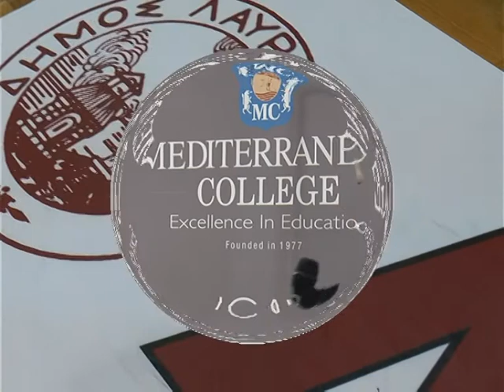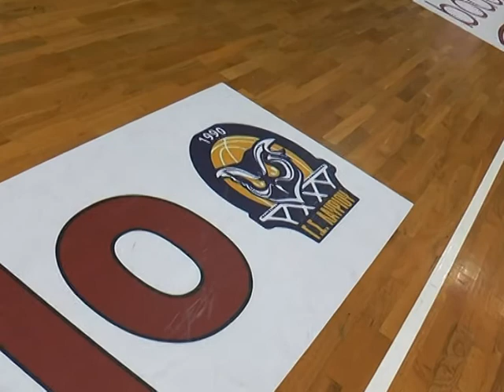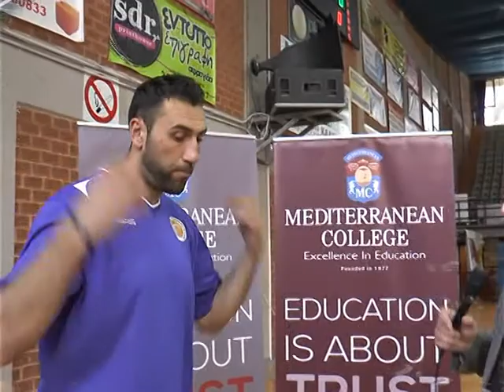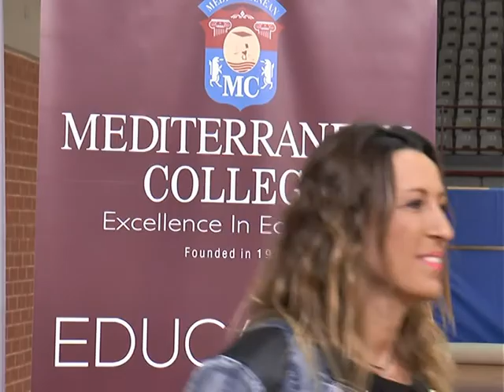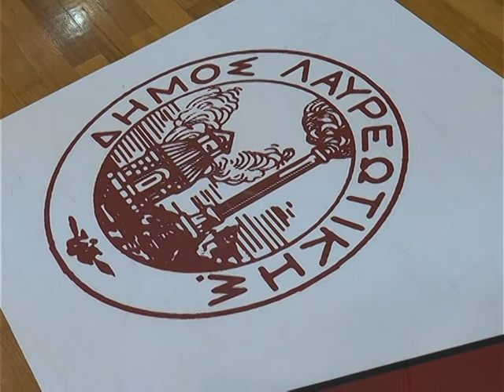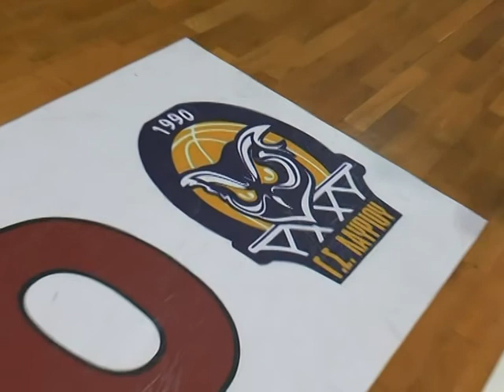ΚΑΕ ΛΑΥΡΙΟΥ: Δίνουμε ΄΄Ελπίδα΄΄ για ζωή!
Φιλανθρωπικός αγώνας Μπάσκετ: ΚΑΕ Λαυρίου – Σύλλογος Βετεράνων Καλαθοσφαιριστών Ελλάδας.
Δευτέρα 11 Απριλίου στις 5:30 μ.μ., Κλ. Γυμναστήριο Λαυρίου.

Έναν ξεχωριστό αγώνα μπάσκετ μεταξύ της ομάδας- έκπληξη της φετινής Basket league, ΚΑΕ Λαυρίου και του Συλλόγου Βετεράνων καλαθοσφαιριστών Ελλάδας, στον οποίο συμμετέχουν μερικοί από τους καλύτερους παίκτες της χώρας μας, θα έχουν την ευκαιρία να παρακολουθήσουν όσοι παρευρεθούν τη Δευτέρα 11 Απριλίου & ώρα 5:30 μ.μ. στο Κλειστό γυμναστήριο Λαυρίου.
 Η συνδιοργάνωση αυτή ανήκει στην ΚΑΕ Λαυρίου, το Σύλλογο Βετεράνων καλαθοσφαιριστών Ελλάδας και το MEDITERRANEAN COLLEGE και έχει ως στόχο την ενίσχυση της «ΕΛΠΙΔΑΣ», του Συλλόγου Φίλων Παιδιών με Καρκίνο και της Τράπεζας Εθελοντών Δοτών Μυελού των Οστών ''ΟΡΑΜΑ ΕΛΠΙΔΑΣ'', όπου και θα διατεθούν όλα τα έσοδα της οργάνωσης.

Αξίζει να σημειωθεί ότι στην αναμέτρηση αυτή θα αγωνιστούν ορισμένα από τα πιο δυνατά ονόματα του Ελληνικού αθλητισμού.
Μεγάλος νικητής αναμένεται να είναι η αλληλεγγύη, η ζωή και η ελπίδα!

Ο σύλλογος «ΕΛΠΙΔΑ», εδώ και 25 χρόνια, προσφέρει ανιδιοτελώς τη βοήθεια του σε παιδιά με καρκίνο στη χώρα μας, παρέχοντας τα μέσα για τη θεραπεία τους, φιλοξενώντας τους γονείς και τα παιδιά από την επαρχία που νοσηλεύονται και δίνοντας πίσω το χαμόγελο σε χιλιάδες ελληνικές οικογένειες! Με την Τράπεζα Εθελοντών Δοτών Μυελού των Οστών η ΕΛΠΙΔΑ επιδιώκει να αυξήσει τον αριθμό των εθελοντών στη χώρα μας, ώστε όσοι χρειάζονται μεταμόσχευση μυελού των οστών να βρίσκουν μόσχευμα εύκολα κι ανέξοδα.

Η ΚΑΕ ΛΑΥΡΙΟ με αυτή την πρωτοβουλία, δείχνει, για ακόμη μία φορά, έμπρακτα το κοινωνικό της πρόσωπο και την ανάγκη του να συνεισφέρει στις προσπάθειες ενός Συλλόγου που είναι αδιάκοπα στο πλευρό των άρρωστων παιδιών από το 1990! Αν, λοιπόν, θέλετε να προσφέρετε και να γίνετε μέλος αυτού του “αγώνα” για ζωή, η ΚΑΕ ΛΑΥΡΙΟ με χαρά προσκαλεί εσάς, τους φίλους και τις οικογένειες σας στο μοναδικό αυτό αθλητικό γεγονός!

Στον αγώνα δε θα υπάρχει προκαθορισμένη τιμή εισιτηρίου, αλλά ο καθένας είναι ελεύθερος να προσφέρει το ποσό που επιθυμεί για να ενισχύσει αυτή την προσπάθεια στον «κουμπαρά» αλληλεγγύης που θα υπάρχει στην είσοδο του γηπέδου.‪#‎LavrioBC‬